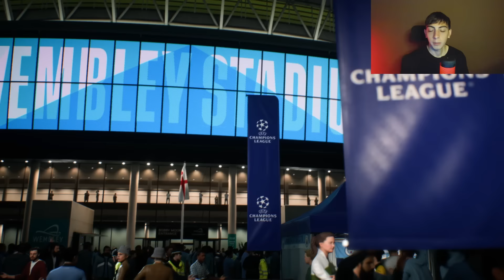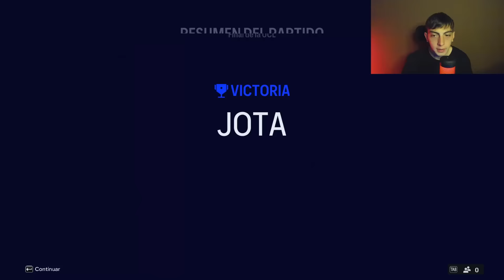Cada Gol que Mbappe hace Mejora +1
Juego con Kylian Mbappé en FIFA 24 o FC 24 pero empieza con 0 de media y si cumple objetivos (goles, asistencias, ganar partidos) va a subir de media. ¿Podrá llegar a 99 de media?